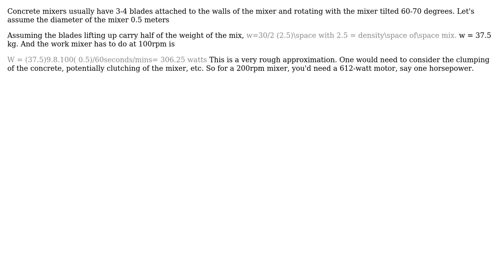Engineering: How to find required size of AC gear motor for planetary mixing application?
With thanks & praise to God, and with thanks to the many people who have made this project possible! You are responsible for your own actions.